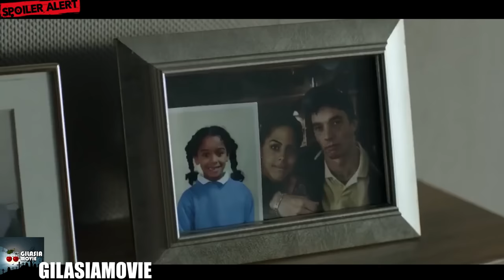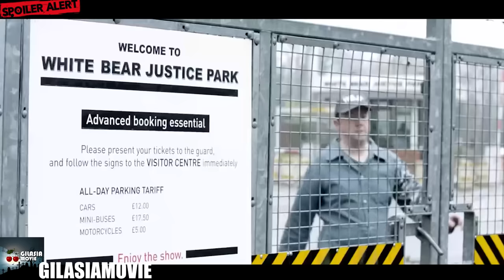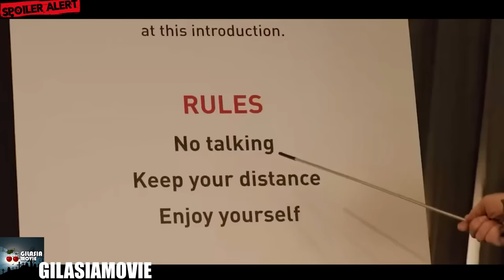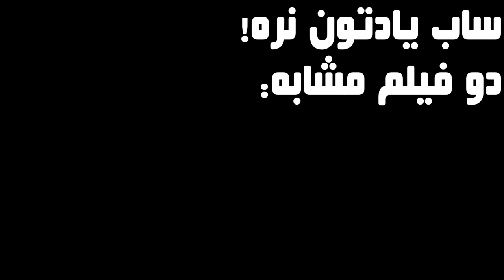زنی که داره از دست شکارچیا در میره و مردم که مثل تسخیر شده ها از هر اتفاقی فقط فیلم میگیرن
خلاصه و بررسی فیلم خرس سفید از سریال بلک میرور | فصل دوم قسمت 2
خلاصه داستان:
"White Bear" داستان یک زن به نام ویکتوریا است که بیدار می‌شود و متوجه می‌شود که جهان تغییر کرده است. افراد دیگر با دوربین‌های موبایل خود او را تعقیب می‌کنند. ویکتوریانمی‌داند چرا این اتفاق برای او افتاده و چرا او هدف این تعقیب‌هاست.

 بلک میرور
آینه سیاه
خلاصه سریال بلک میرور
دانلود سریال بلک میرور
سریال Black Mirror